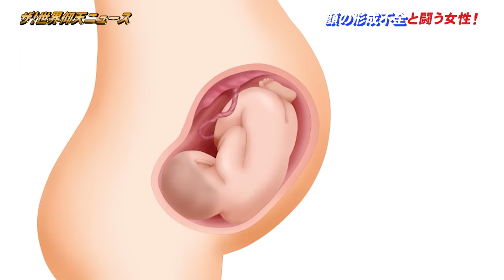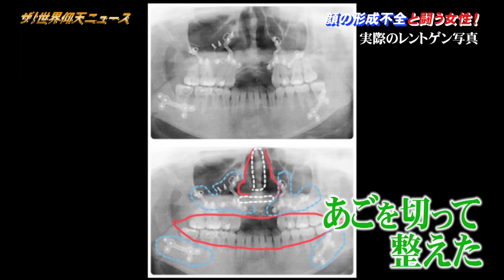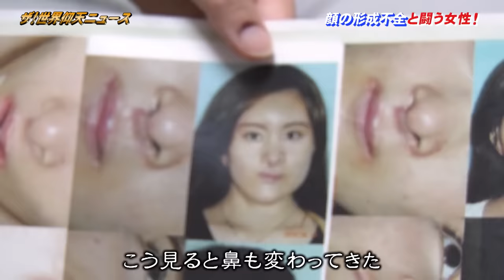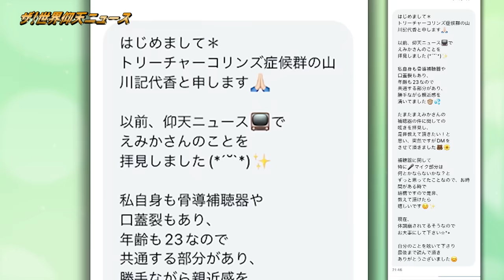【ザ！世界仰天ニュース】「普通の顔になりたい」挫折を乗り越えた今の景色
■TVerでも本作と本編の最新話を無料配信中！
■Huluでは本編の最新作と過去作を配信中！

★「ザ！世界仰天ニュース」日テレ系 毎週火曜よる9時〜放送
【2023年8月29日放送　「普通の顔になりたい」挫折を乗り越えた今の景色 】
「普通の顔になりたい」
かつて自身のブログにそう綴っていた小林栄美香さん。
生まれつき顔の一部に形態異常があり、難しい手術を繰り返してきた彼女。
以前、番組で紹介した彼女と約８年ぶりに再会すると…
彼女とその周りに驚くべき変化が！
顔の形成不全に悩み、闘い続ける女性が、挫折を乗り越えて得た景色とは！
その生き方に迫る！